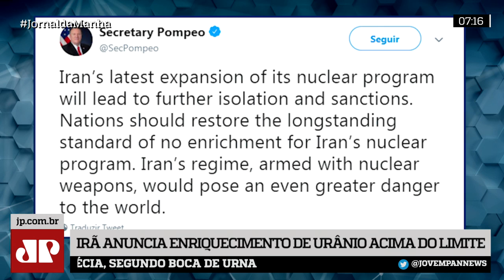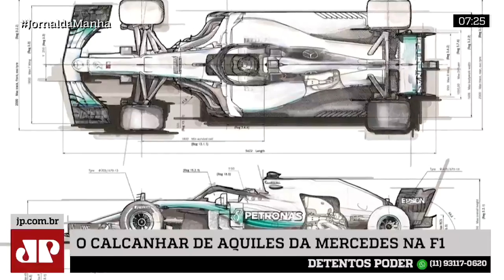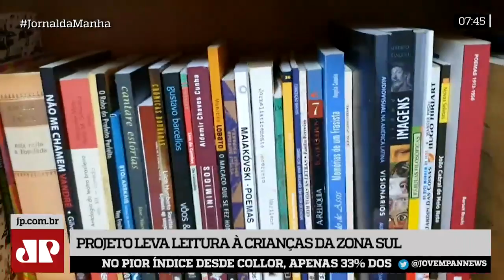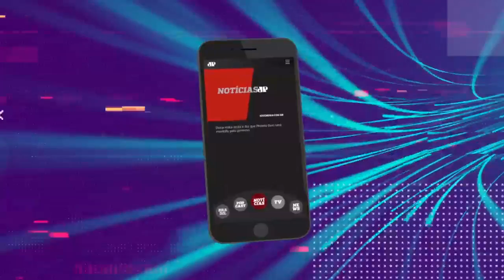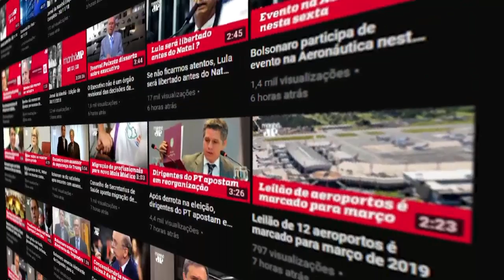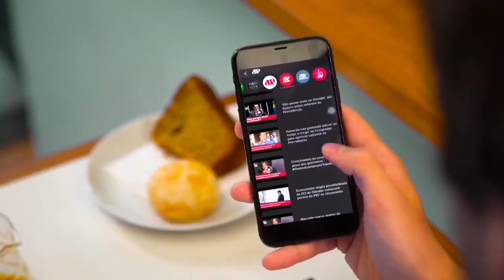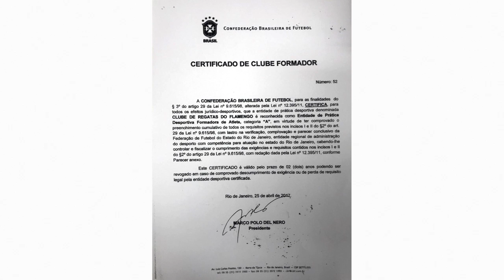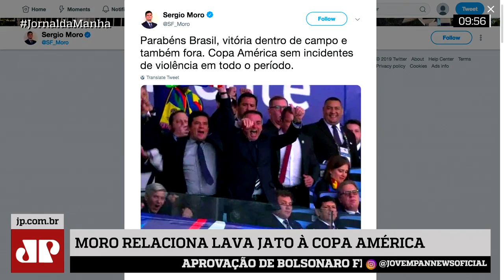Jornal da Manhã - 08/07/2019